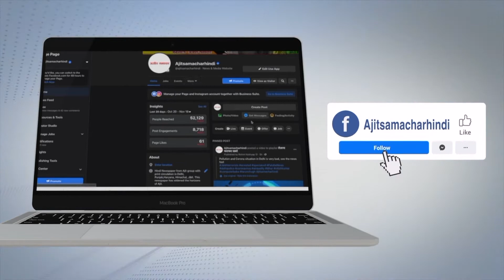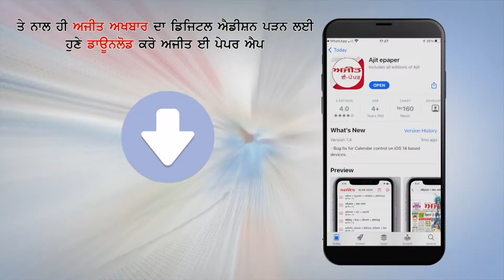ਜਲੰਧਰ ਦੀ ਦਾਣਾ ਮੰਡੀ ਨਹੀਂ ਪੁੱਜਾ ਕੋਈ ਕਿਸਾਨ